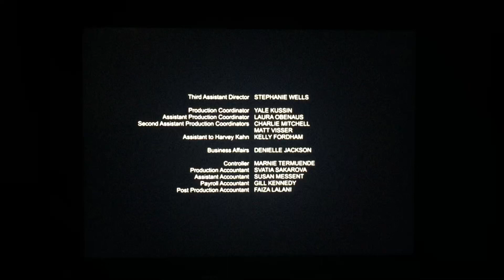Front Street Pictures/Hallmark Channel (2018)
Hallmark Channel Presents “All of My Heart: The Wedding” (2018)